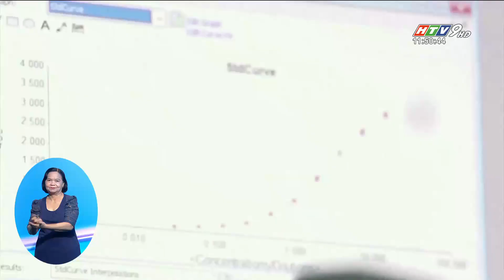TỔNG THỐNG BIDEN KÝ DỰ LUẬT CHẤM DỨT TÌNH TRẠNG KHẨN CẤP DO COVID 19 TẠI MỸ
Tổng thống Joe Biden đã ký dự luật chấm dứt tình trạng khẩn cấp do dịch COVID-19 tại Mỹ, sớm hơn kế hoạch ban đầu Nhà Trắng công bố là vào ngày 11/5 tới